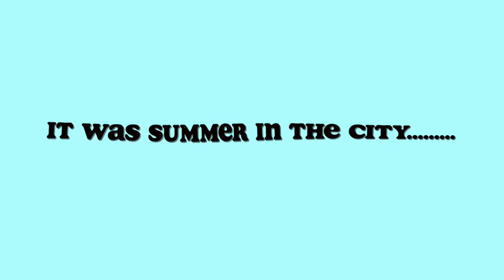SHOW ME A PHOTO OF! *EXPOSING MYSELF*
Ellie Hinchliffe
Family friendly
Funny
PG